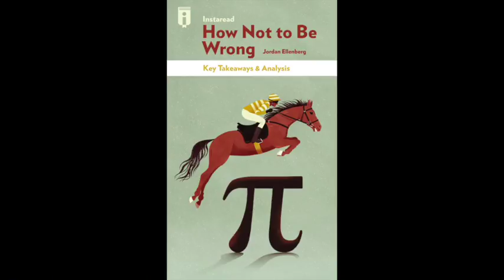The Key Takeaways from Jordan Ellenberg's How Not to Be Wrong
This book attempts to demonstrate real-life applications of mathematics. for more!